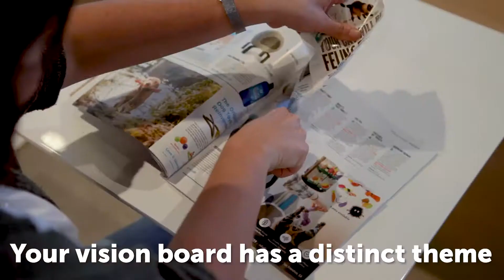Happy National Adopt a Shelter Pet Day!help adopt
a pet to adopt,SHELTERS & RESCUES